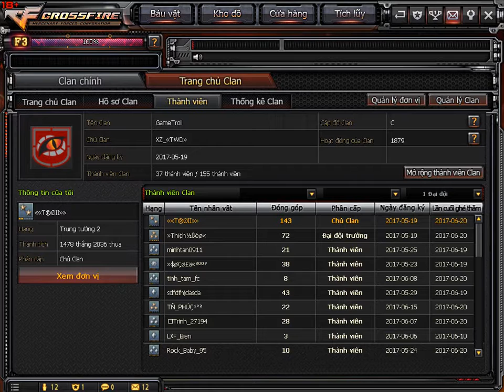CrossFire:#53 : Show Kho đồ 42 Vip